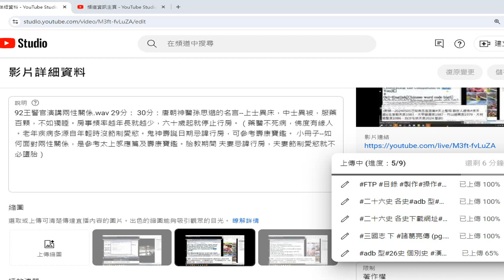唐朝神醫孫思邈的名言 上士異床，中士異被，服藥百顆，不如獨睡。房事頻率越年長就越少，六十歲起就停止行房。（藥醫不死病，佛度有緣人